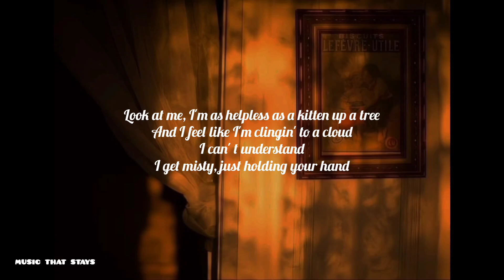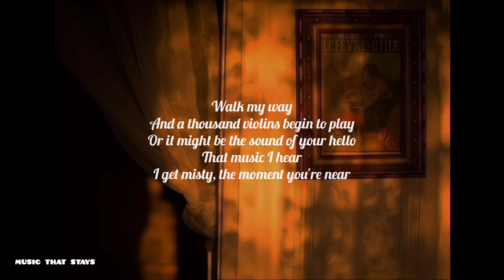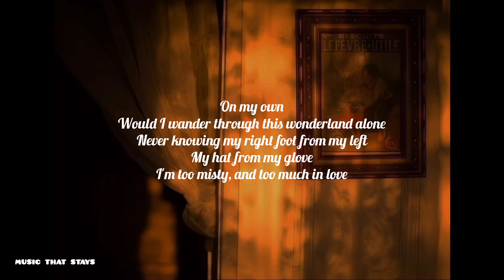Misty | Sarah Vaughan (Lyrics)